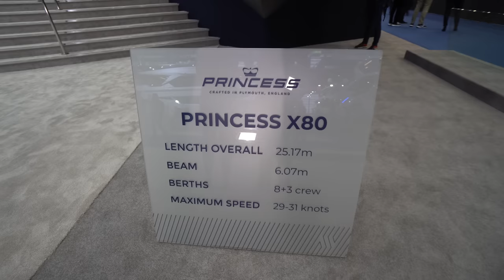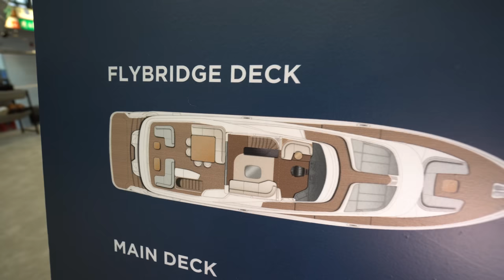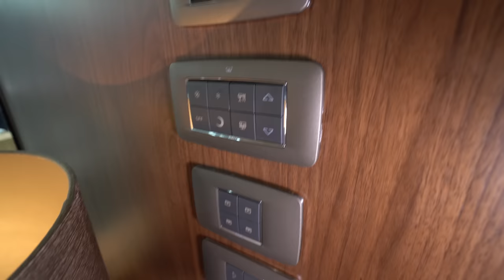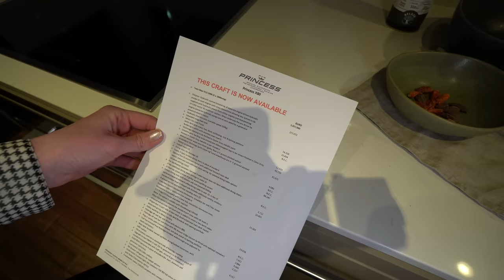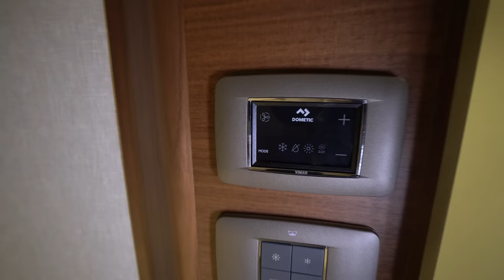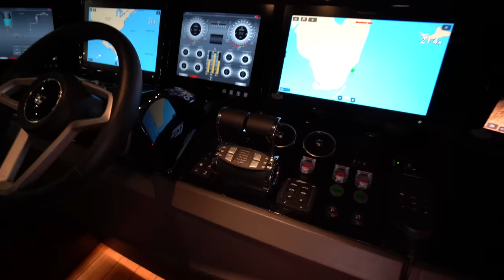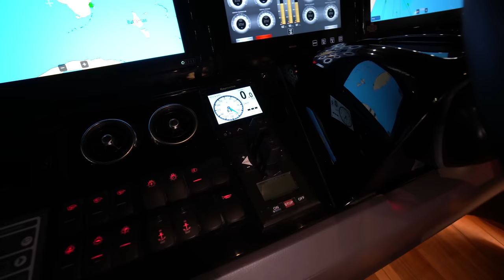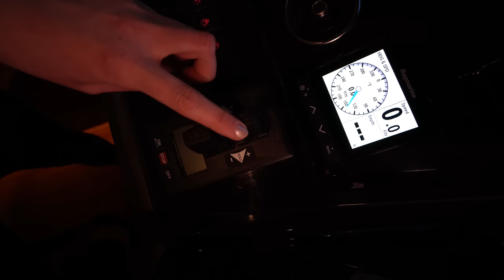LUXUSYACHT 2024 - 25,17m Länge. Princess X80 Test 2024. 7 ZKB!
Die wunderschön geformten Oberflächen und die langen, fließenden Designlinien der X95 finden sich auch an ihrem Schwesterschiff, der X80, wieder. Die brandneue X80 ist das zweite Mitglied der „Superfly“-Modellfamilie der X Class. Dank einer „Super-Flybridge“ bietet sie über 30 % mehr nutzbaren Innenraum als eine herkömmliche Flybridge-Yacht dieser Länge.

Die X80 ist optional mit einer Eignerkabine auf dem Hauptdeck erhältlich, zu der auch ein privates Sonnendeck gehört. Und dank ihres optional erhältlichen 8.800-Liter-Tanks lassen sich mit ihr auch weiter entfernte Reviere erkunden.

Durch die sehr großen Fenster, die sich über die gesamte Länge des Hauptdecks ziehen und den Salon, die Kombüse und den vorderen Essbereich umschließen, genießt man immer einen ungehinderten Blick nach draußen. Viel Licht und innovatives Design warten auch unter Deck, wo acht Personen in vier Kabinen mit eigenem Bad Platz finden: eine mittschiffs gelegene, sich über die gesamte Breite erstreckende Eignerkabine, eine Gästekabine im Bug, eine Doppelkabine an Steuerbord und eine an Backbord. Hinter den Hauptkabinen befindet sich der Mannschaftsraum, der in der Standardausführung Platz für drei Personen bietet. Das Leben an Bord der X80 unterscheidet sich wirklich grundlegend von dem auf anderen Booten dieser Größe.

Länge
25,17 m

Höchstgeschwindigkeit
29 - 31 Kn

Kojen
8 Passagiere

0:00 Vorstellung Luxus Yacht Princess X80
7:00 Lower Deck und Wohnbereich
22:35 Upper Deck
28:55 Unterdeck
29:00 weiterer Wohnbereich
46:15 Steuerung